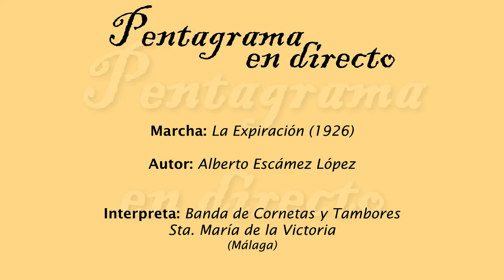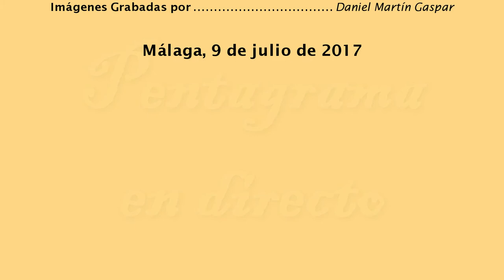La Expiración (Alberto Escámez López)